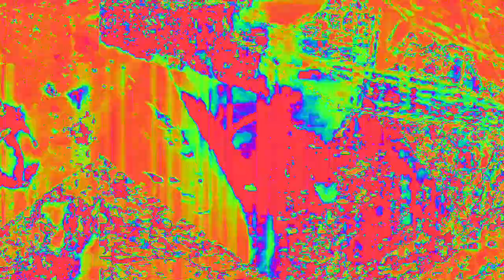[EPILEPSY WARNING] Movie 23 02 14 07h45m42s *Photosensitivity Warning*